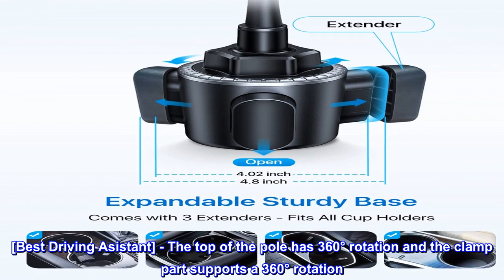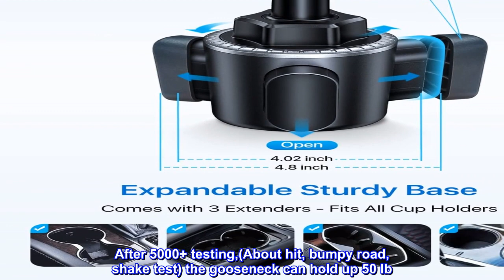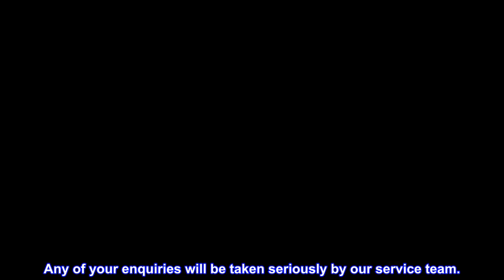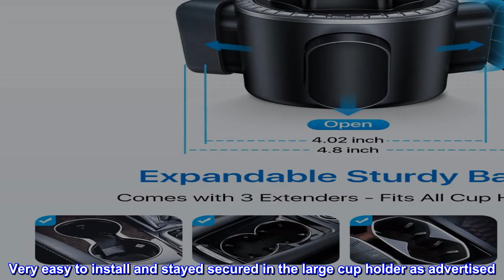Great product - andobil Cup Holder Phone Mount, [Military-Grade, Super Stable] Adjustable Height So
Great product -  andobil Cup Holder Phone Mount, [Military-Grade, Super Stable] Adjustable Height Solid Gooseneck

[Super Stable Cup Phone Holder for Car] - Andobil cup holder phone mount features an extra-strong gooseneck with an anti-shake stabilizer. It stand securely and easily on all round car cup holders and removes the phone car mount by expandable the base without leaving any nasty marks. This cell phone cup holder for car always stable and not shake on any bumpy roads.
[Best Driving Asistant] - The top of the pole has 360° rotation and the clamp part supports a 360° rotation. Besides, the gooseneck can be adjusted from 7-13 inches. You can adjust the height of your needs to get the best driving perspective and reduce driving fatigue. More comfortable to use hands-free, GPS and more.
[Ultra-Sturdy Quality] - In order to obtain a better driving experience and eliminate the problem of shaking while driving, this cup holder phone mount selected MILITARY-GRADE material ALUMINUM ALLOY and components lab-tested to ensure sturdiness, security to your driving safety. After 5000+ testing,(About hit, bumpy road, shake test) the gooseneck can hold up 50 Ib. The cup holder phone mount no broke and the parts no fall off. And the cell phone no drop.
[Universal Stable Cup Holder Mount] - Expandable wider base with three protruding extension structures and non-slip silicone, forming a triangular locking structure without popping out. The adjustable mounting base has 3 rubber padded claws that install in different cars properly, doesn't shake even on bumpy roads. [Note: If you have a huge cup holder, you can use the expander pads. This cup holder phone mount fit for all round cup holders.]
[Heavy Duty Cup Holder Phone Mount] - This is an enhanced car cup phone holder, that expandable from 2.5-4.5 inch. It can protect your phone perfectly and never fall off on any roads. You don't need to remove your thick case while using this phone holder car.
[You mean the most to us] Thank you for the authentic voice of our customers. Any of your enquiries will be taken seriously by our service team.
Very Fast Shipping. Very Stable.
I am not a big review individual. Just don’t find the time. However, I purchased this to use in a rental vehicle on a recent trip. Shipping was very fast. It was used in a large SUV. Very easy to install and stayed secured in the large cup holder as advertised. Very easy to install.